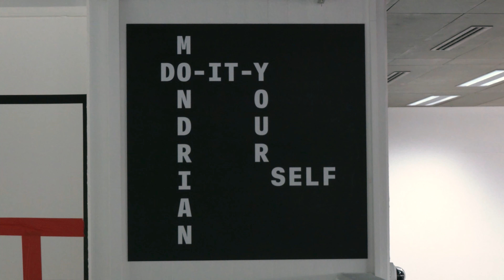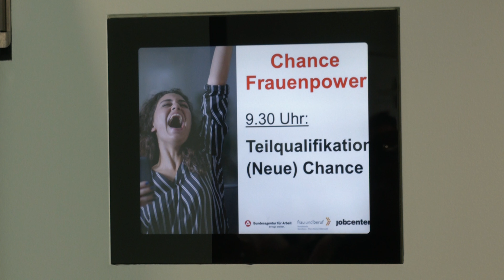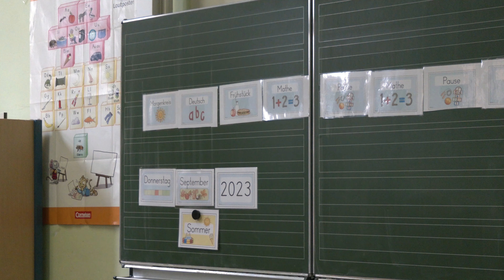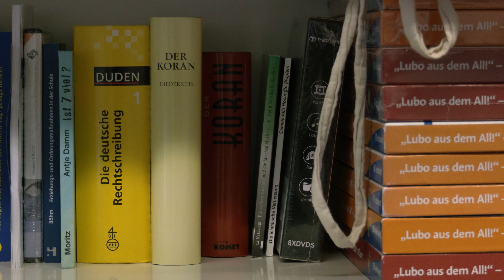Rheinblick September 2023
Rheinblick September mit folgenden Beiträgen:

▸ Ausstellung "Re-Inventing Piet. Mondrian und die Folgen"
▸ Berufsmesse "Spungbrett"
▸ Berufsmesse "Frau und Beruf"
▸ Lehrermangel Gräfenau Schule